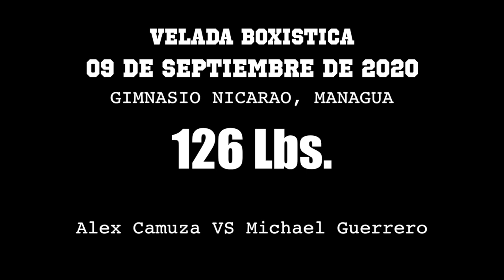Alex Camuza VS Michael Guerrero - Boxeo Amateur - Miercoles de Boxeo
Cartelera de boxeo amateur del dia miercoles, 9 de Septiembre del 2020 celebrada en las instalaciones del nuevo gimnasio Nicarao en Managua, Nicaragua. Carterla promovida por el Senor Onofre Ramirez.

En este combate de boxeo amateur Alex Camuza se enfrenta a Michael Guerrero.

Pelea promovida por Onofre Ramirez.

Subscribete en Youtube en Prodesa Boxing